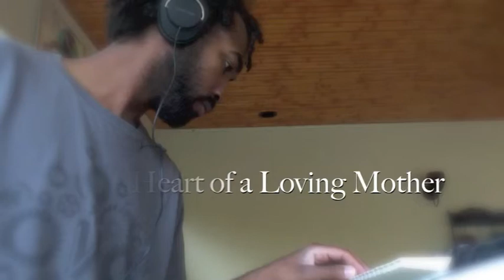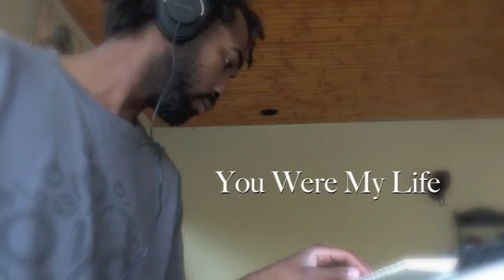J RoeShawn upcoming third album "To Find Oneself" Preview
A preview of my third album "To Find Oneself", want this album to incorporate that to find out who you are and who you want to be, you face challenges and meet people and interact with events that changed you and become the person who you are and want to be, it will also feature a tribute song to the organization I am proud to be part of "The Fraternal Order of Sigma Beta Xi" which will feature Rialto High School Steppers and hip/hop freestyler Jacob Horn